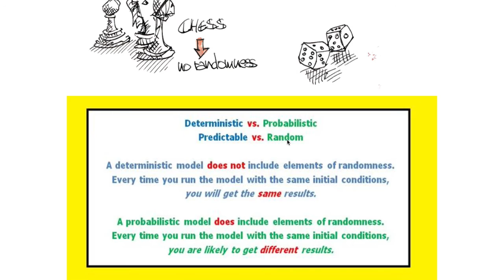[머신러닝] 007 - Deterministic vs. Stochastic